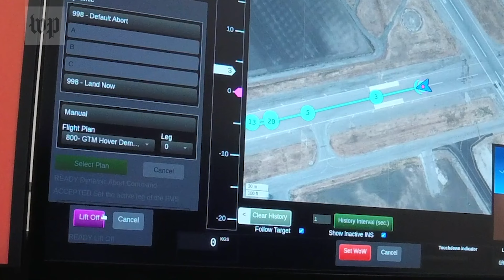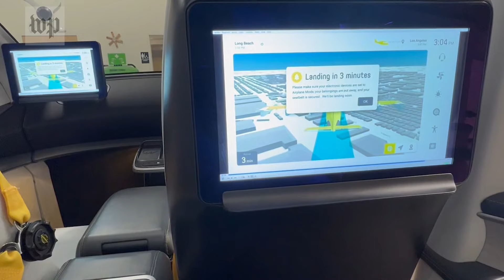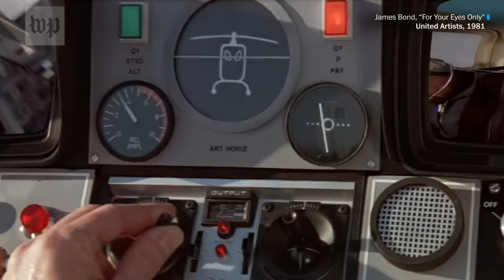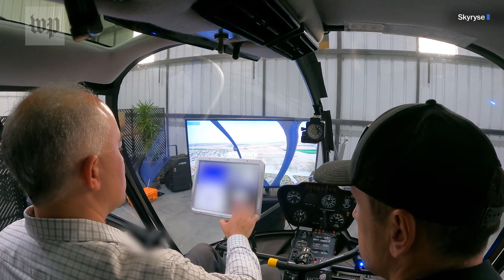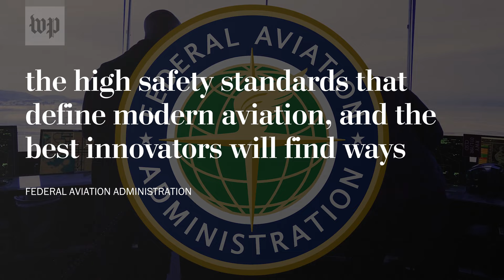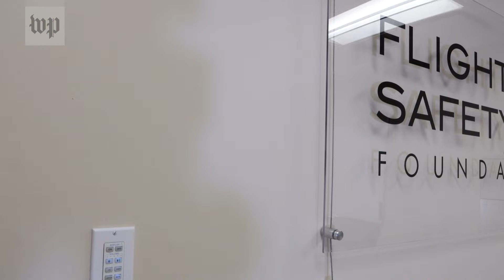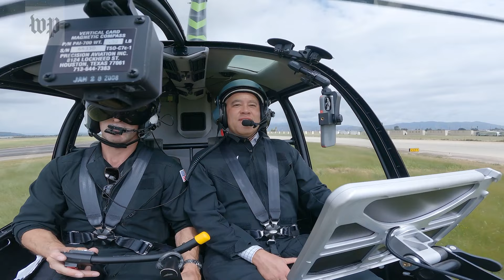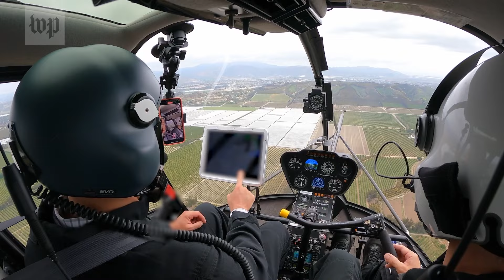I flew this helicopter with my fingers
Now arriving — electric air taxis, planes without pilots and software relieving the workload of pilots. Inside the up-and-coming world of autonomous flight. Is it so easy even a reporter can fly a helicopter? A Washington Post reporter (and non-pilot) becomes a pilot — briefly — after learning the basics of a touch-screen flight control system developed by Skyryse, a California startup targeting general aviation and helicopters. It's part of a larger aviation technology race that includes easier-to-fly aircraft and new planes that may fly themselves, under the banner of advanced air mobility and eVTOL, electric vertical takeoff and landing. Big players are here, like Boeing, which bought Wisk Aero shortly after The Washington Post visited.